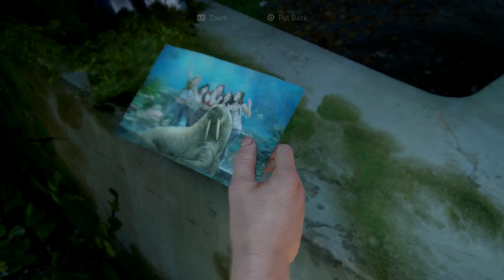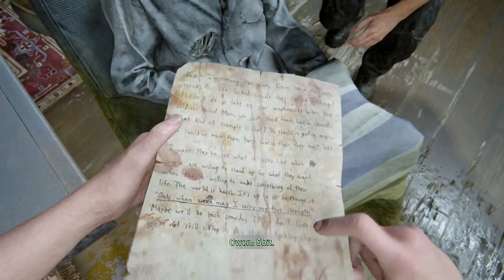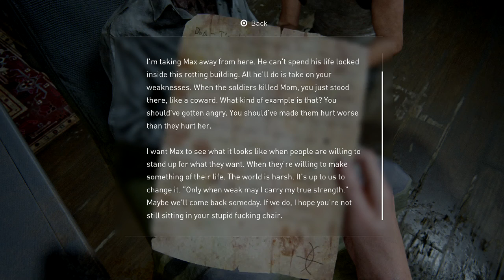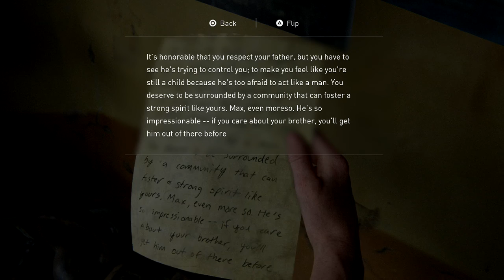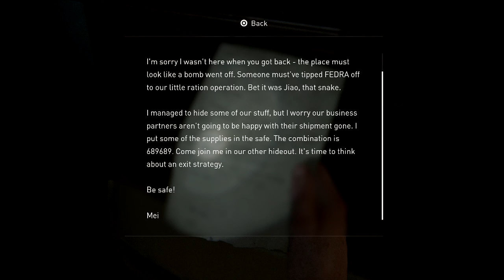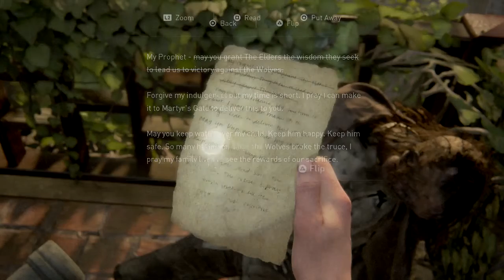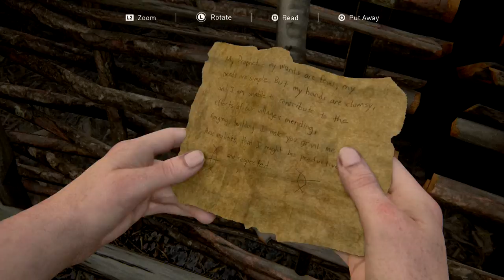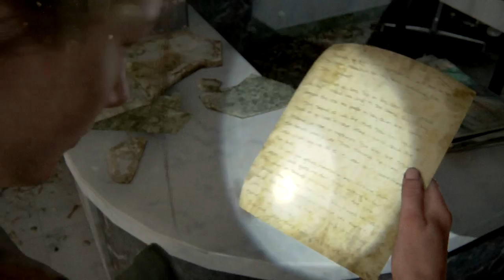The Last Of Us II Part 24